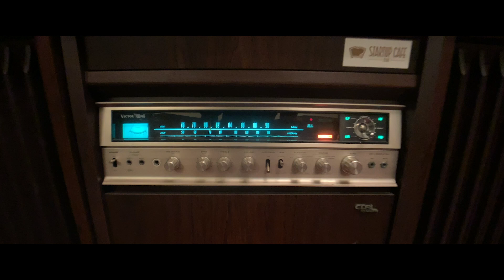Valveholics - Radio Tells the Time (Official Music Video)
Valveholics 2nd EP "Radio Tells the Time"
Price ¥500
1. Smoky City
2. Paranoia
3. Radio Tells the Time

lyrics.

Maybe I told you my favorite site
僕のお気に入りの場所を言っていたかもしれないね
I felt like I could go swimming in the sky
空を泳げるような気がしていたんだ
Now it's just a pile of rubble, nothing
今はただの瓦礫の山だ、何もない
Standing on the hill surrounded by sunlight
陽の光に照らされた丘に立っている

There’s no end to terrible news today
最近ひどいニュースが後を絶えない
Time has stopped since that day
時間はあの日から止まったままだ
I’m not only one
僕だけじゃない
Same as me, you’re looking for an exit
僕と同じで、君も出口を探してる
Same as me, nobody can’t walk facing forward
僕と同じで、誰も前を向いて歩いていないんだ

Don’t wanna believe in that change
その変化を信じたくない
So am I still sleeping
だからまだ僕は眠っている
To move on
進むために
It’s time to wake up from a nice dream
心地よい夢から起きる時間が来たんだ

How long have I been asleep?
どれくらい眠っているんだろう
The sun is already rising
もう太陽は昇っている
There’s still hope for tomorrow
明日があるなら望みはある
A radio tells the time
ラジオは時間を知らせる
ラジオは時間を教えてくれる

Same as you, I’m looking for an exit
君と同じで、僕は出口を探している
Same as you, I can’t walk facing forward
みんなと同じで、前を向いて歩けないんだ

変わったことを信じたくない
‘Cause it means I make it right
それが現実だと認めることになるから
But I don’t have time to get lost
でも迷っている時間はないんだ
So I move on
だから前に進む
As long as I live
生きている限り

太陽はもう昇っている
明日があるなら希望はまだある
ラジオは時間を伝える

どれくらい眠っていたんだろう
明日にまだ希望がある

I’m standing on my favorite site
お気に入りの場所に立っているよ
The sky is blue like the sea
空は海みたいに青い
Same as you, I need to face forward
君と同じように、前を向かないと
ラジオは時間を知らせてくれる
ラジオは時を進めてくれる

(A radio tells the time)How long have I been asleep?
(A radio tells the time)The sun is already rising
(A radio tells the time)There’s still hope for tomorrow